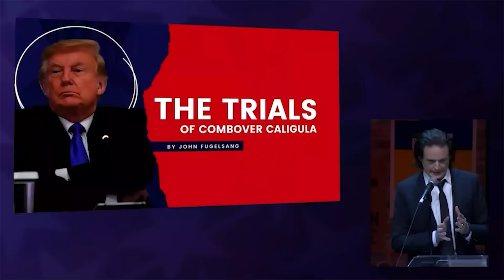OMG FUNNY! Did You See Katie Britt's Recent UNHINGED Interview?!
Did You see Katie Britt's follow up interview from her SOTU rebuttal? It's as weird as you can imagine! Rude Pundit w/ Stephanie Miller

OMG FUNNY! Did You See Katie Britt's Recent Interview?!
OMG FUNNY! Katie Britt Doubles Down on Crazy!